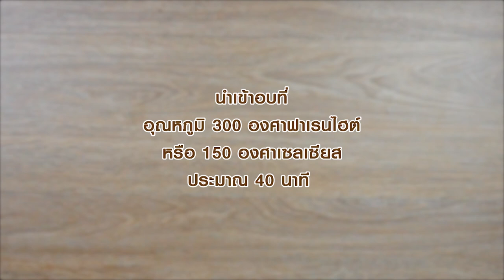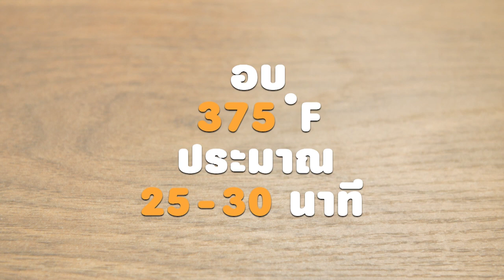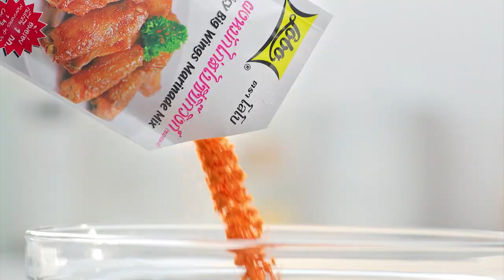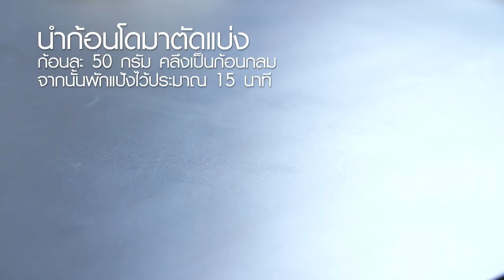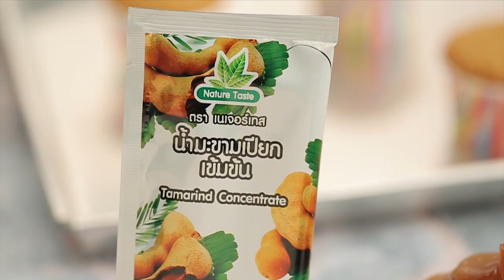รายการ "อดเปรี้ยวกินหวาน" อ.ยิ่งศักดิ์ พร้อมครอบครัว " มีเมนูอร่อย และร้านเด็ดมาฝาก EP.85 [ Full ]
'เท็ดดี้' พาชิมขนมอร่อยๆ ที่ร้าน Unicorn Cafe
'อ.ยิ่งศักดิ์' มีเมนู รัมบาบาส้มสด รสชาติอร่อย และที่สำคัญหอมกลิ่นส้มมากๆ
'อ.เม-นานา' มีสังขยาแบบโบราณอย่างเมนู Kaya Puff มาฝากคร่ะ

▲Line @yingsakfood